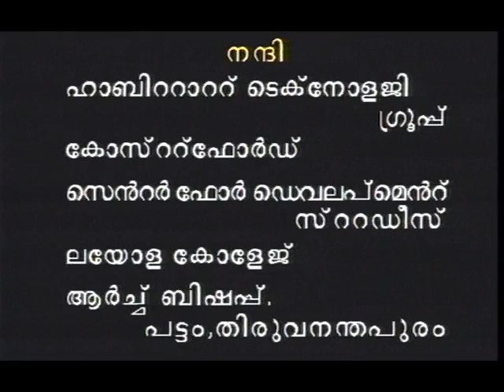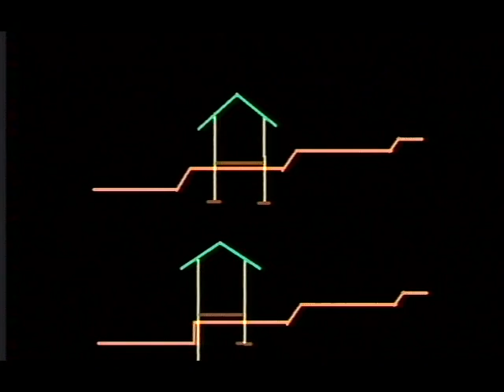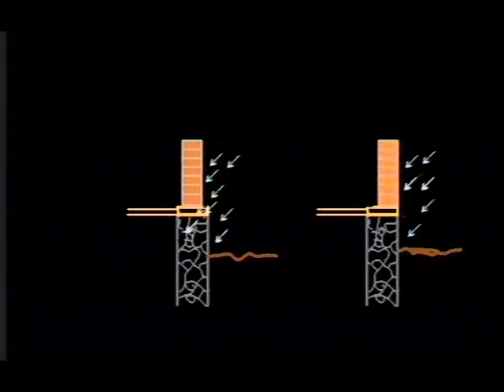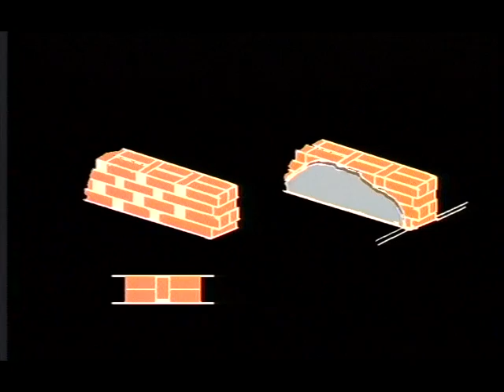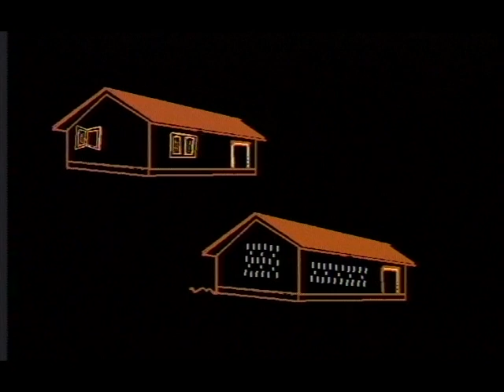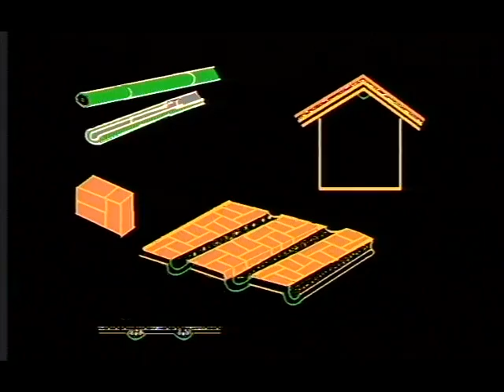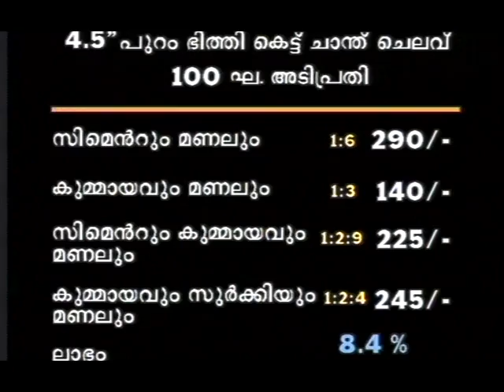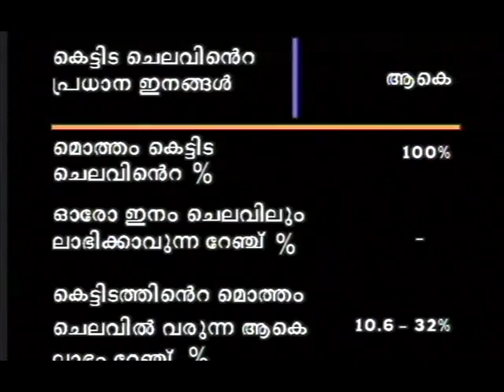Cost-effective Housing 1/2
The documentary discusses the ways and means of constructing a house most cost-effectively with actual examples and demonstrations.